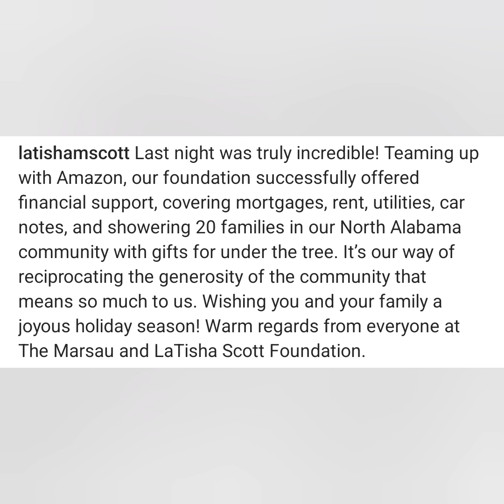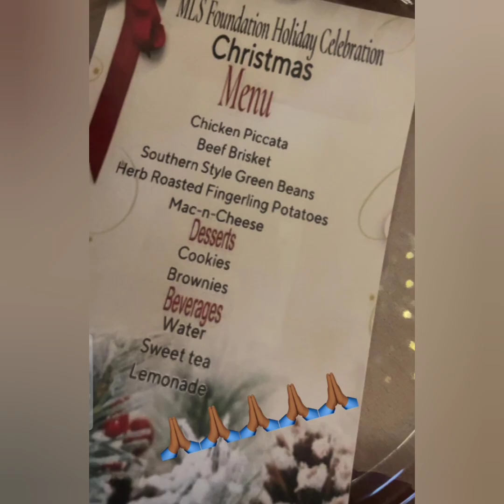LATISHA & MARSAU SCOTT TEAM UP WITH AMAZON TO BLESS FAMILIES IN NEED! WHATS HAPPENING